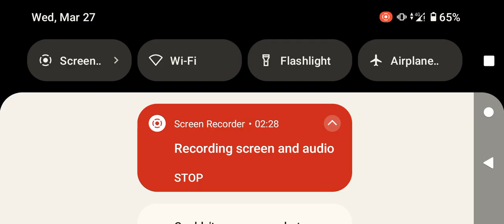Ship Ice Bird Sinking Ship Melon Playground